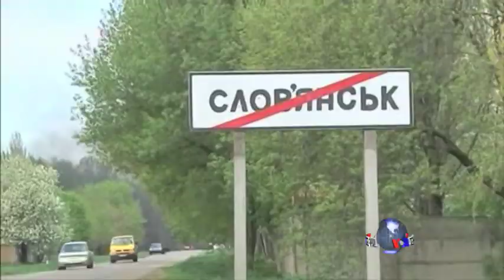克里指责俄无视关于乌克兰的日内瓦协议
美国指责俄罗斯协调指挥了乌克兰东部的武装抵抗。美国国务卿克里星期四警告莫斯科，如果俄罗斯不坚守它本月早些时候在日内瓦做出的承诺，将面临严厉的经济制裁。俄罗斯开始在靠近乌克兰的边境地区举行军事演习。脸书: